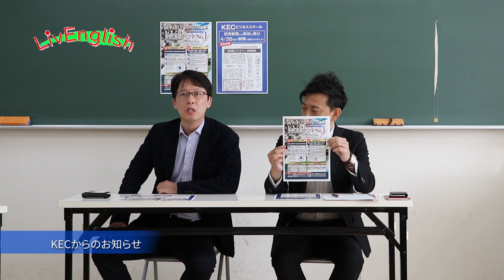中国人嫁を持つ先生がまさかのポーランド人にプロポーズ！？LivEnglish×KEC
今回のLivEngishはKECグループから毎度おなじみ船越さんと、KECの中小企業診断士講座から佐野先生にお越しいただきました。今回も前回に引き続きKEC枚方本校の教室からお送りいたします！ 今回の外国人ゲストはポーランドから来たロバートさん。中国人の奥様を持つ佐野先生に興味津々のロバートさんが、佐野先生に様々な質問を投げかけます。また、ロバートに女性役をしてもらい、プロポーズの英会話ロールプレイも行いました！結果やいかに！？
ーーーーーーーーーーーーーーーーーーーーーーーーーーーー ～YOUTUBEラジオ～ 日本で唯一の住込み型語学スクール「大阪イングリッシュハウス」さんが 自前のラジオスタジオを開設し、配信している英会話ラジオ番組です。KECは、協賛スポンサーとして一緒に番組を盛り上げていきます！毎回、KEC各部署からゲストが登場します。お楽しみに☆☆ 大阪イングリッシュハウス ＊＊＊＊＊＊＊＊＊＊＊＊＊＊＊＊＊＊＊＊＊＊＊＊＊＊＊＊＊＊ ～KEC教育グループ～